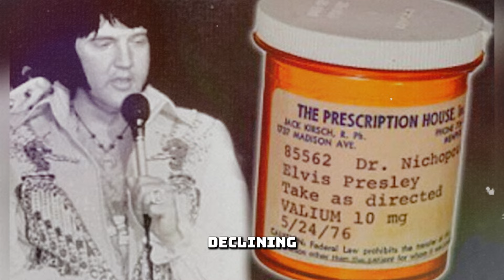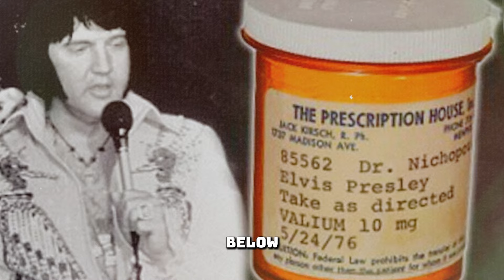Elvis Presley’s Closest Calls with Death...You Won’t Believe The Moments That Almost Ended It All!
What if the world lost Elvis Presley long before 1977? The King of Rock ‘n’ Roll survived multiple close calls that could have changed music history forever. From a harrowing car crash in 1956 to a terrifying plane malfunction and a near-fatal overdose, Elvis faced death more times than you’d believe. In this video, we dive deep into Elvis Presley’s closest calls with death... and you won’t believe the moments that almost ended it all! These near-tragedies, including a gun misfire at Graceland and an onstage attack during a Las Vegas show, could have cut short the legendary career of the King.

We also explore how Elvis’s lifestyle and health crises, especially a collapse on tour in 1975, pushed him to the brink. Could fate have kept him alive for a reason, or was it his determination to keep going for his fans that saved him? Join us as we uncover the shocking truth behind the events that nearly ended it all for Elvis.

Which close call surprised you the most? How do these stories change your perspective on the life and struggles of Elvis Presley?

REMINDER
This video is for YOUR ENTERTAINMENT. The subjects and claims in this videos come from the people who were there. We can’t know for certain if any of it is FACT or not. So, take these all with a grain of salt. It’s for  YOU to interpret it as you see it. I do hope though you enjoy them.
To illustrate these events more vividly, some images were created using AI or other tools.

00:00:00 Introduction
00:38:14 The Early Car Crash
01:55:00 The Plane Engine Failure
03:16:03 The Near-Overdose
05:05:03 The Gun Misfire at Graceland
06:57:05 The Attack at a Las Vegas Show
08:58:13 Health Crisis on Tour (1975)